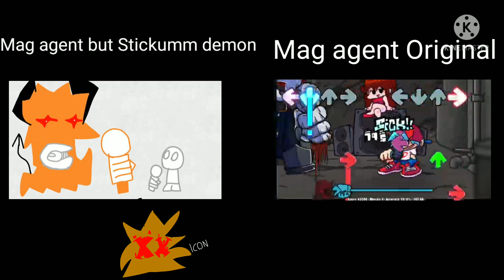Mag agent but stickumm Demon & Mag agent Original